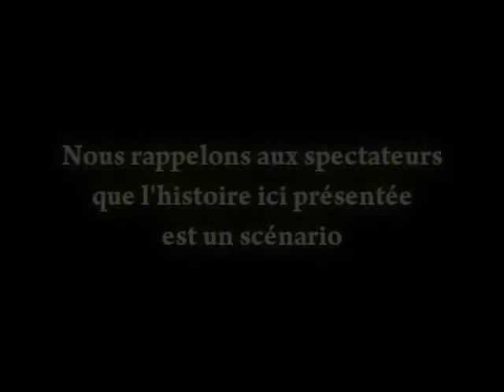Allein und Tollwütig (seul et enragé) [Court métrage - Ashamashné Productions]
Un jeune français parachuté en Allemagne, rongé par la solitude, doit se battre contre lui-même. Premier court-métrage réalisé totalement seul (si ce nest lapparition du voisin), le fond un peu tristounet est pourtant la base dune suite de vidéos qui changera sûrement totalement la tronche des Ashamashné Productions